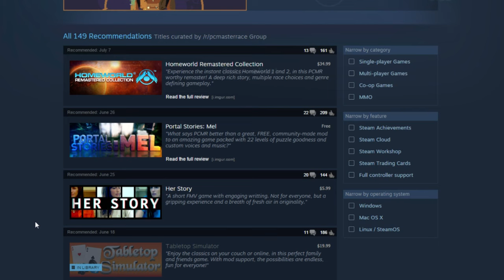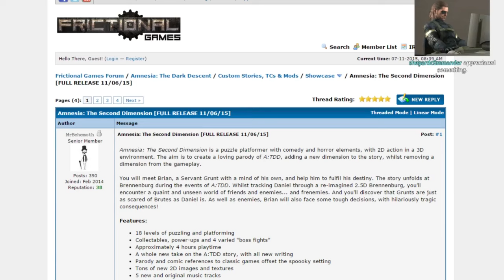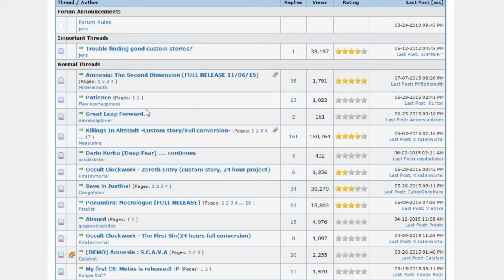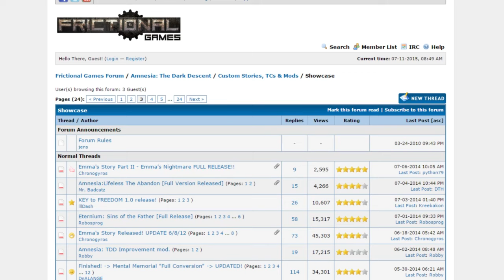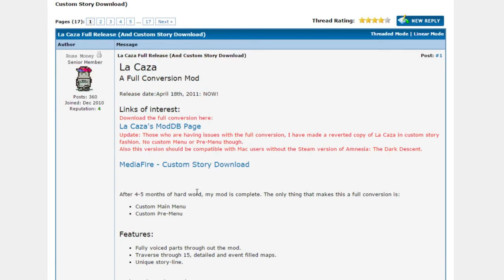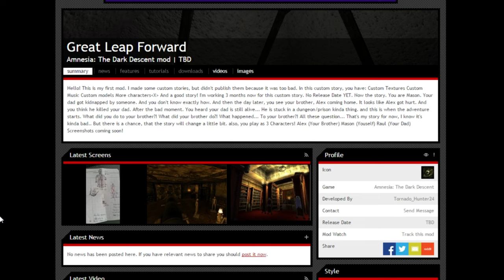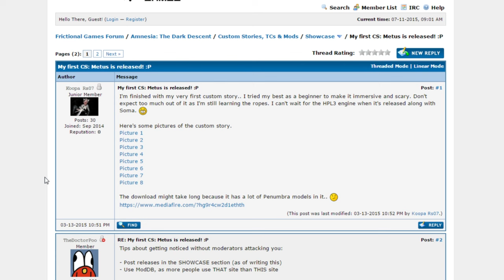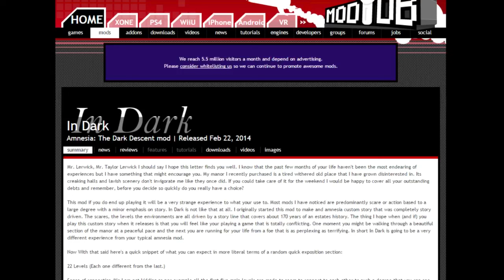[SFIV] Pro Street Fighter Players pretending to be bad [07/10/15] [P8]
Frictional Games Forum